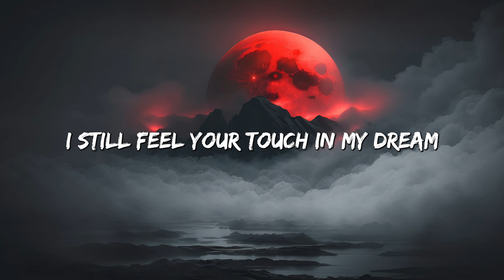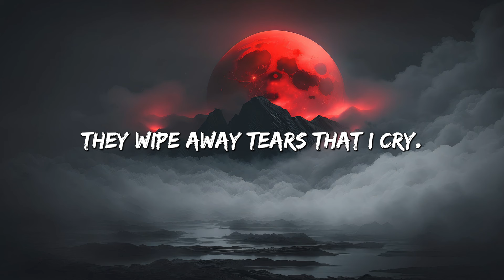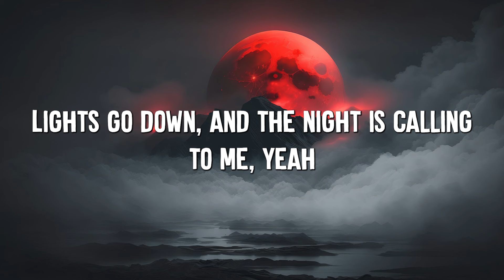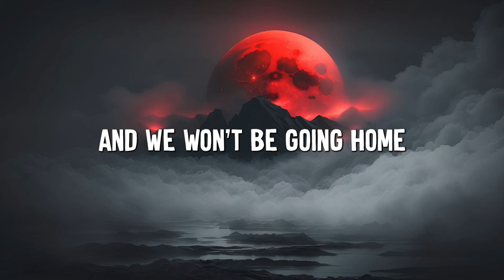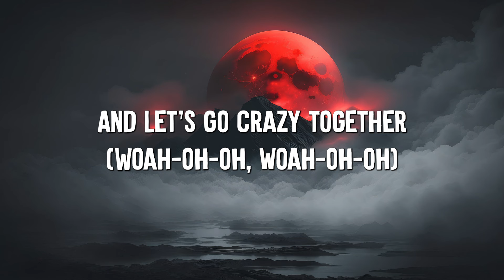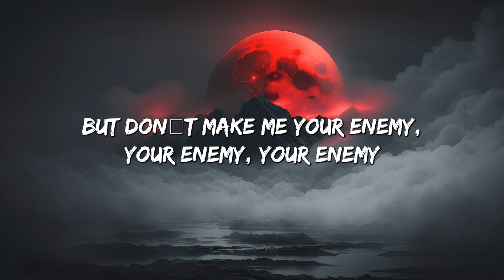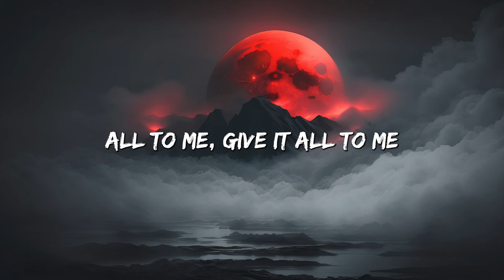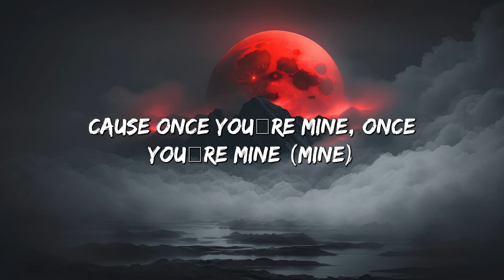Everytime We Touch - Cascada (Lyrics) || One Direction, Katy Perry... (MixLyrics)